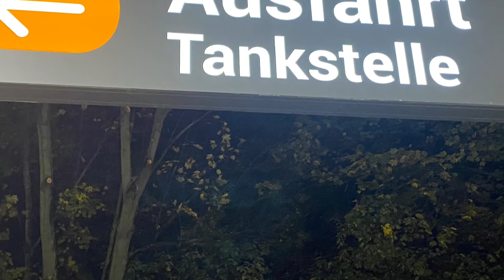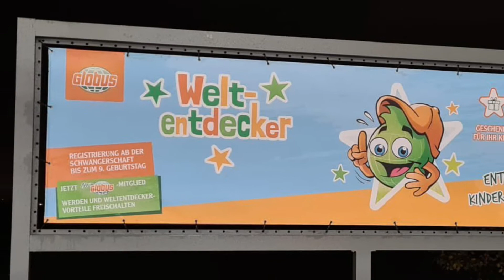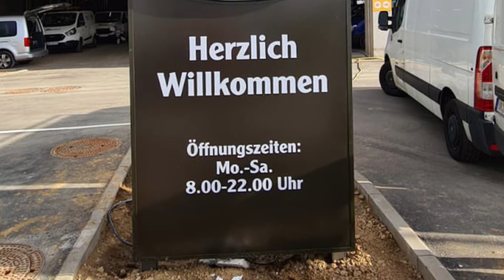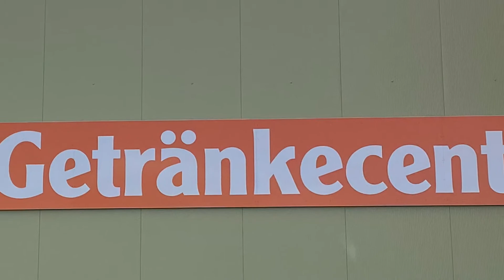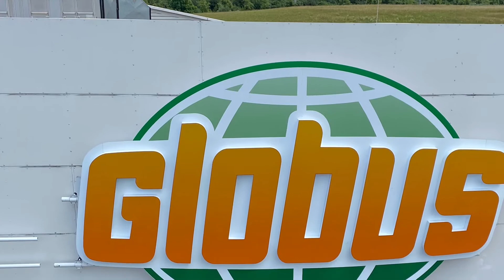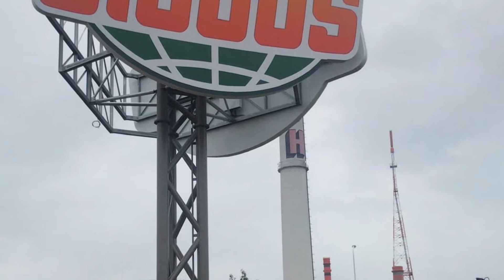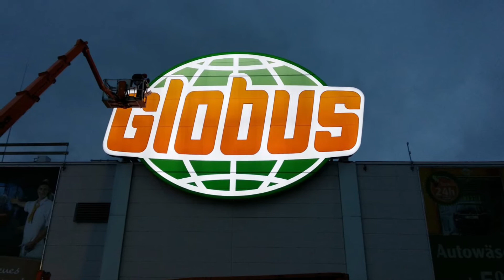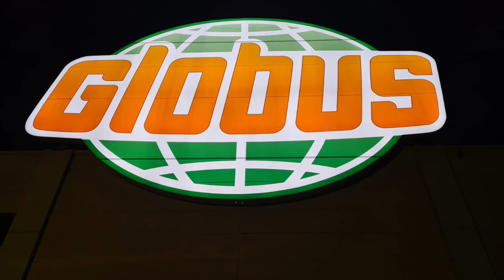Neonlichtwerbung N.Leistner im Globus Warenhaus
Montage Arbeit der Firma Leistner in verschiedenen Globus Märkten Deutschland weit ! Seid fast 30 Jahren ein starker Partner wenn es um Leuchtwerbung und folierung geht !
Wir ermöglichen viele Wünsche und sei der Aufwand noch so groß